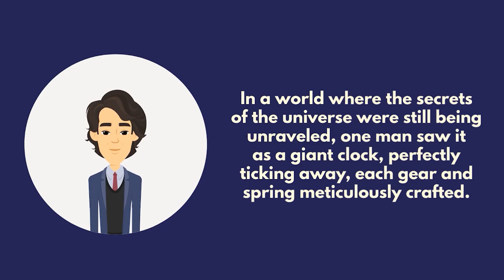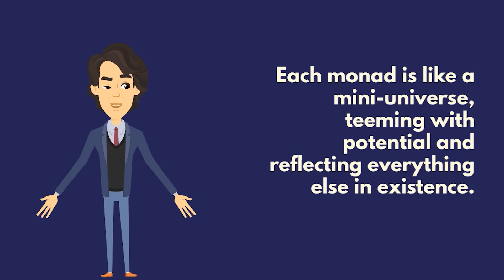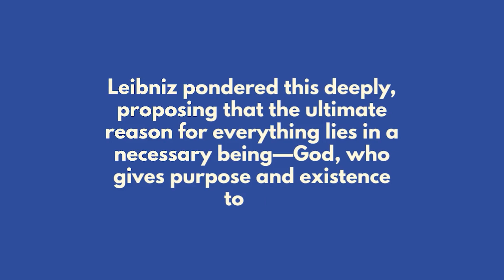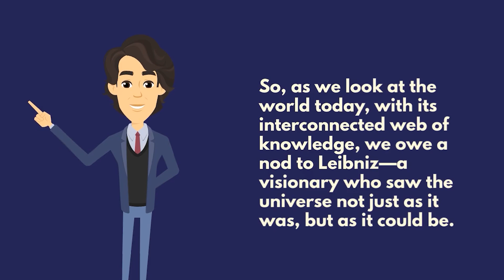Leibniz: The Genius Who Saw the Universe in a Grain of Sand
Welcome to the fascinating world of Gottfried Wilhelm Leibniz—a genius who reshaped mathematics, philosophy, and our understanding of the universe! 🧠✨ From calculus to monads, discover how Leibniz's groundbreaking ideas continue to inspire and influence our modern world. 🌍🔍